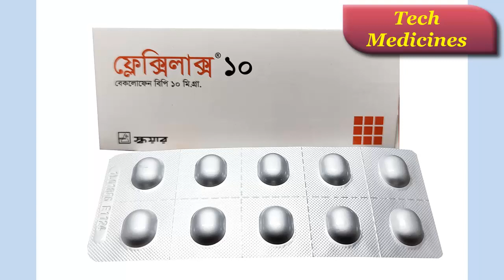ফ্লেক্সিলাক্স ১০ মি.গ্রা. ট্যাবলেট | Flexilax | 10 mg | Tablet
ফ্লেক্সিলাক্স ১০ মি.গ্রা. ট্যাবলেট